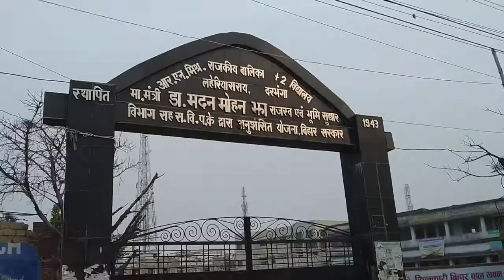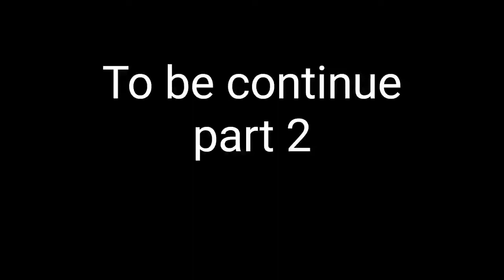Purnia to Darbhanga bus travel 🚌।। dark20 vlog ।। dark20।।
instagram id 👉

Mahashivratri vlog👉

Upnayan vlog 👉